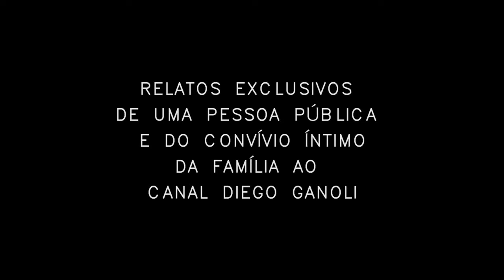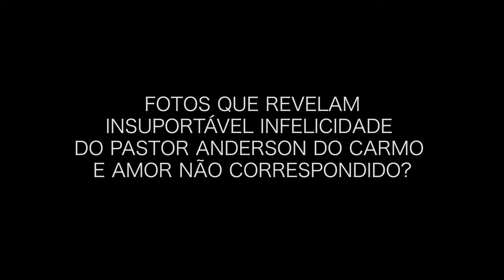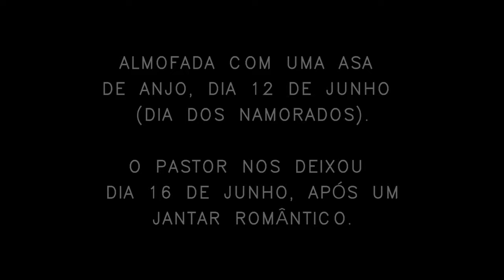FLORDELIS ÁUDIOS E FOTOS REVELAM BOMBA - EXCLUSIVO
Flordelis é uma cantora gospel do cast da gravadora MK Music, empresa de Arolde de Oliveira (deputado Federal e Yvelise (sua esposa) . Em 2019, apadrinhada pelo dono de sua gravadora, e com articulação do marido, finado Pastor Anderson do Carmo, elegeu-se Deputada Federal pelo Rio de Janeiro, sendo uma das mais votadas da história. Além da conhecida história da adoção que os levou ao conhecido fato de terem 55 filhos sendo dois biológicos todos os demais adotados. Outra marca marca conhecida do casal foi o título de Fundadores do Ministério Flordelis, uma igreja pentecostal marcada pelo CIM, Congresso Internacinoal de Missões, um evento com atrações nacionais de renome do mercado gospel.

Infelizmente na madrugada do dia 16 de junho deste ano, o pastor Anderson do Carmo nos deixou da forma como todos acompanharam nas mídias de todo o Brasil, e o caso foi ventilado em todas as mídias, ganhando repercussão nacional e internacional, principalmente após a delegada do caso Barbara Lomba declrar que "Todos os que estavam na casa" são investigados, e isto inclui a Deputada federal Flordelis, viúva, que apresentou e sustentou para a mídia e a polícia a versão de um suposto assalto onde o marido havia, de maneira heróica entregue a vida para impedir que bandidos entrassem em sua casa, protegendo assim toda a família, entregando a própria vida por todos. Versão desmentida prontamente pela polícia.

Muitos foram os capítulos desta novela, até que uma pessoa pública íntima do casal procurou o Canal Diego Ganoli (Jornalista Independente / Youtuber) para dar publicidade a relatos em áudios e fotos que revelam impressões particulares sob uma análise crítica de situações internas presenciadas ao longo de anos, do ponto de vista pessoal, de uma figura pública de São Gonçalo, região metropolitana do Rio de Janeiro.

É importante que o conteúdo deste vídeo, áudio não representam opinião pessoal deste canal ou do dono do Canal, youtuber Diego Ganoli que por diversas vezes evidencia públicamente imparcialidade, objetivando elucidação dos fatos e a verdade acima de tudo, já tendo declarado inclusive: "Não desejo que ela seja culpada nem inocente, mas que nenhum incente seja tido por culpara para pagar pelo que não comenteu e que nenhum culpado seja tido por inocente para andar solto pelas ruas e cometer tudo novamente".

Na função de jornalista independente,  este canal assegura o sigilo da fonte, resguardado em pleno exercício da profissão e liberdade de expressão, pensamento e opinião propagado por qualquer meio, transmitido ou noticiado. LEI No 5.250, DE 9 DE FEVEREIRO DE 1967.

☻ TOME UMA ATITUDE E MUDE SUA VIDA HOJE:
AJUDE O CANAL
► PicPay: @DiegoGanoli
► Depósito bancário: Caixa Econômica Agencia 3025 Conta 14122-0 - Op 013 (poupança)

☻ Podcast Addict (Android): Canal de Graça

Setup do canal:
Luz: Natural
Captação de Áudio: iPhone 6s Plus / BY-VM190 / Headset Onikuma K2
Captação de vídeo: Canon t7i 1080p 24FPS / LogiTech C920 / GoPro Hero 6 Black
Edição de vídeo: Adobe Premiere Pro em MacBook Pro / iMovie em iPhone 6S
Software de Edição Miniaturas: Photoshop CS6